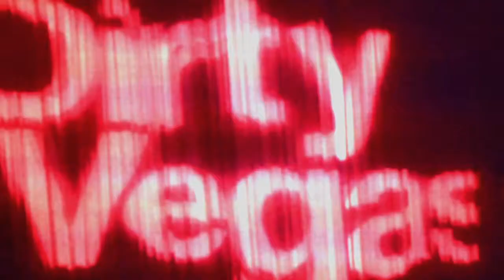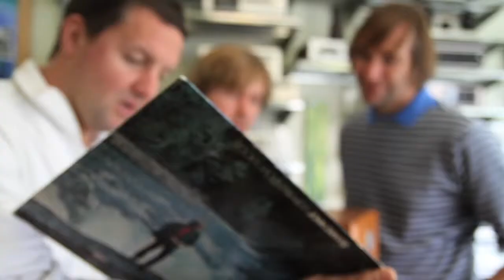Interview with Dirty Vegas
Shot and Edited by: Noah Clark / station22.com

A Kulture Kick production in association with station22.com